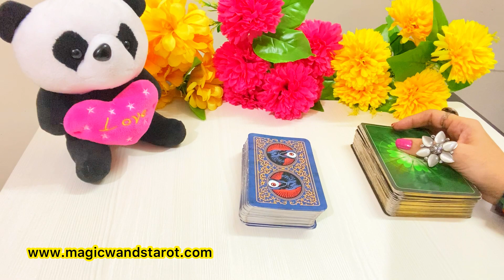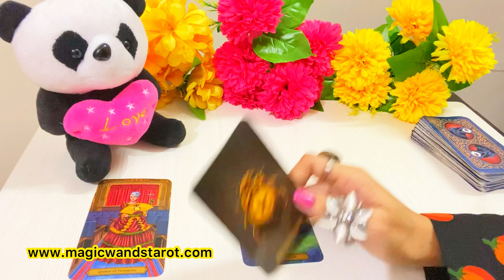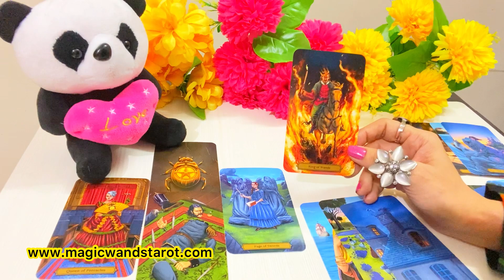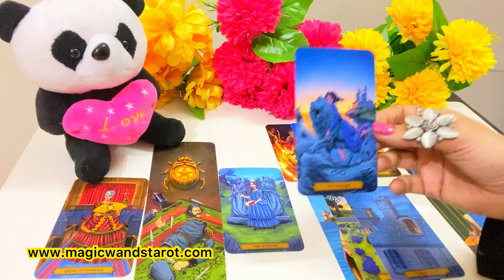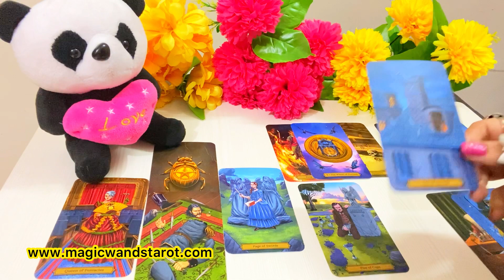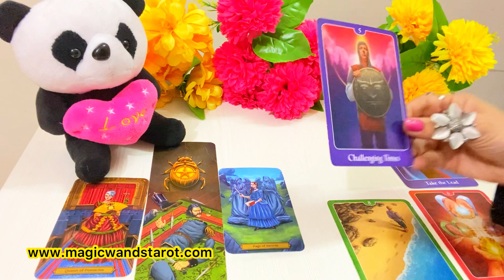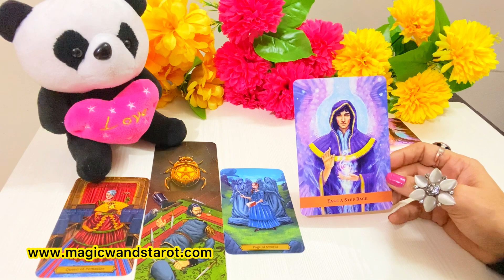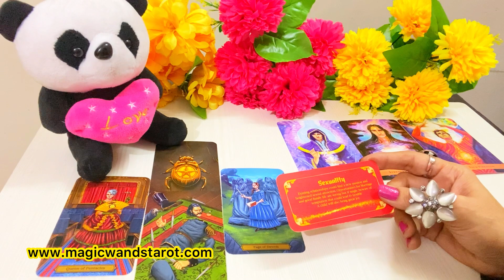LEO-WHAT YOU LOST IS COMING BACK NOW FOR YOU-MAY PREDICTIONS- APKA MAY KAISA HAI- MWT- اس کا احساس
🌟🌟 MAY HOROSCOPES- HOW YOUR  MAY 2022 WILL BE- LOVE WORK-  APKA MAY 2022 KAISA RAHEGA- - TIMELESS - FOR ALL ZODIAC SIGNS 🌟 SHARE COMMENT LIKE 🌟🌟 Mystic C- Magic Wand's Tarot